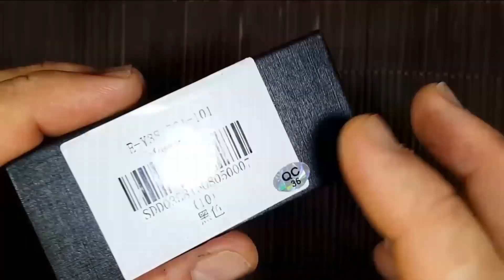GEAR RDA by Cigreen RoBeR VaPiNG